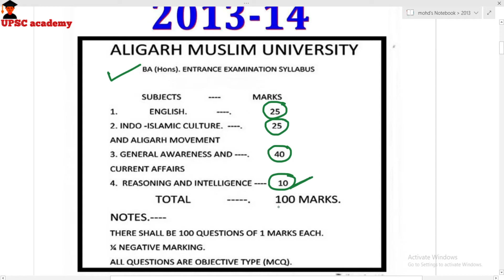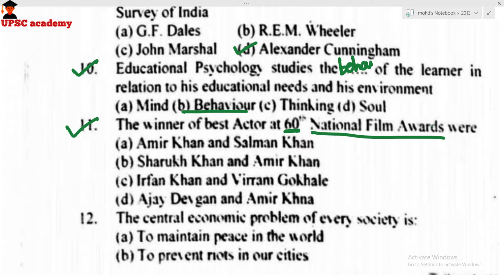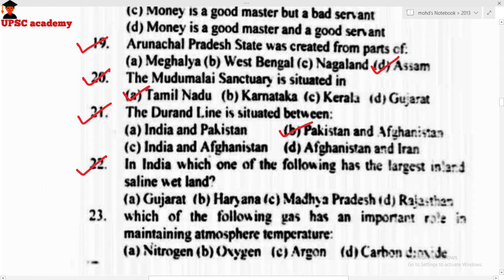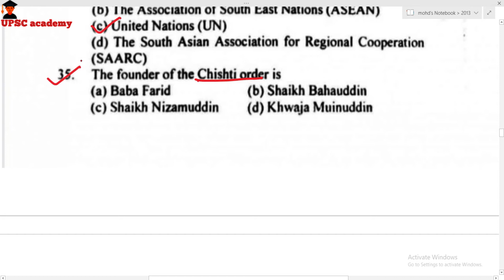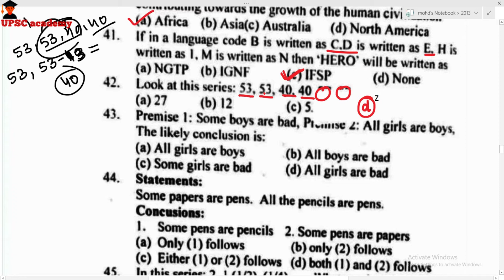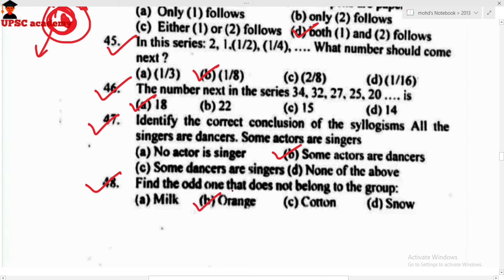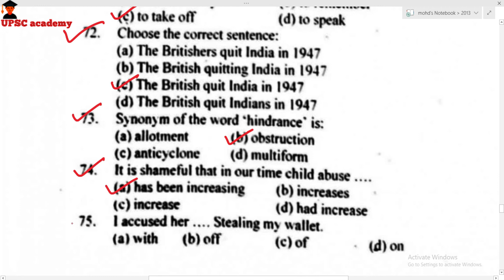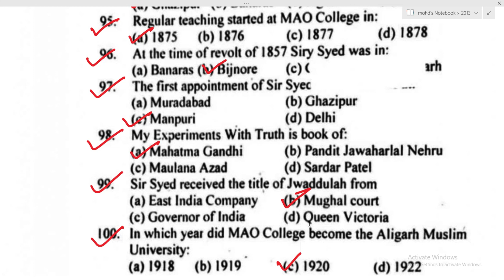AMU BA(Hons) Solved Paper (2013 -14) 📚📗 AMU BA (Hons) सॉल्व्ड पेपर (2013-14) AMU Entrance Exam 2022.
2.  AMU BA(Hons) Solved Paper. (2014-15) :-
3.  AMU BA(Hons) Solved Paper. (2015-16) :-
4.  AMU BA(Hons) Solved Paper. (2016-17) :-
5.  AMU BA(Hons) Solved Paper. (2017-18) :-
6.  AMU BA(Hons) Solved Paper. (2018-19) :-
7.  AMU BA(Hons) Solved Paper. (2019-20) :-
8.  AMU BA(Hons) Solved Paper. (2020-21) :-